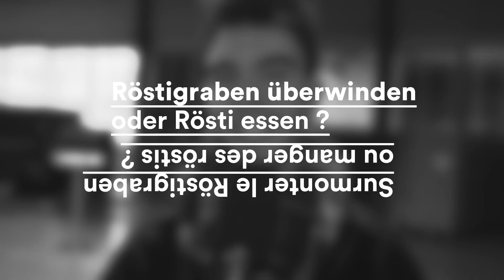Die Talente de la Gustav 2020 // pt.1